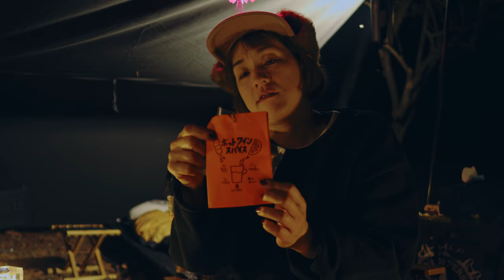これで冬キャンプも快適にMt.SUMI 薪ストーブ【COZY】で森キャンプ楽しめ‼︎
今回は兵庫県にあるキャンプができる自然公園に行ってきました。
ずっとやりたかった蝦夷幕に薪ストーブをインしてソロキャンプ満喫して来ました！！
超穴場のキャンプ出来る場所だったのですが、今は知れ渡っているみたいで、キャンパーさん沢山いらっしゃいました。

Mt.SUMI 薪ストーブ COZY

NAP T-HEATER専用 五徳